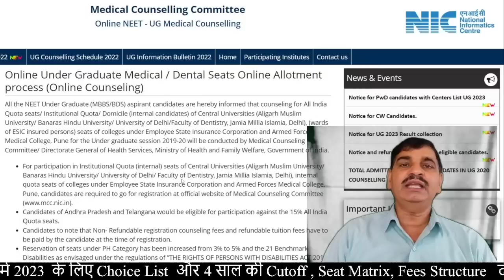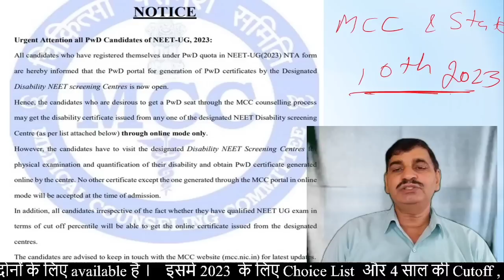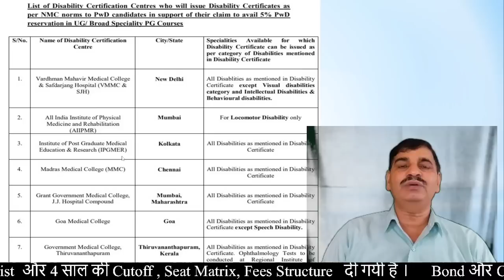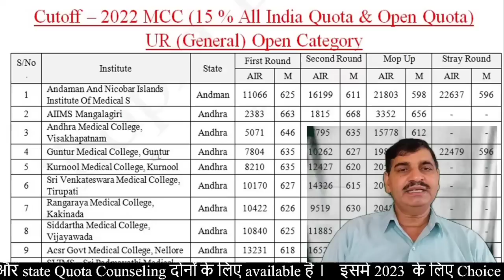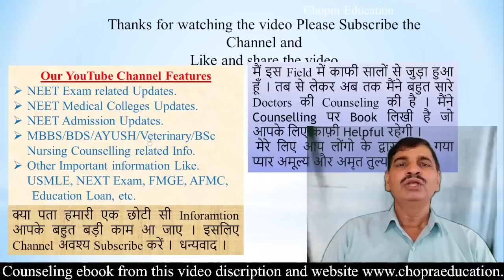NEET MBBS BDS Counseling 2023 official update !! MCC New notice !! Counseling कब start होगी?